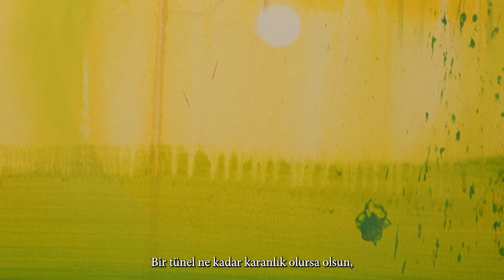Chris Daze Ellis Interview x Sevil Dolmacı İstanbul